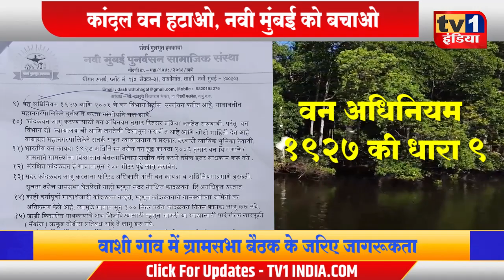Dashrath Bhagat | मैंग्रूव हटाओ, नवी मुंबई को बचाओ | कांदलवनों के खिलाफ आंदोलन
होल्डिंग पॉंड की सफाई के लिए मुसीबत बने मैंग्रूव के विरोध में आज बीजेपी नेता दशरथ भगत ने नए जन आंदोलन की शुरूआत कर दी. वाशी गांव में आयोजित ग्रामसभा की एक बैठक में इससे जुड़े 31 प्रस्ताव मंजूर किए गए. दशरथ भगत ने कहा कि मैंग्रूव आरक्षित और संरक्षित वन नहीं है इसलिए इसे बचाने के नाम पर होल्डिंग पांड की सफाई रोकना, और खाड़ी किनारे दीवार बनाकर मछुआरों पर पाबंदी लगाना गैरकानूनी है. देखिए रिपोर्ट